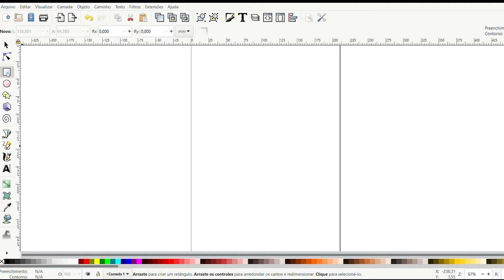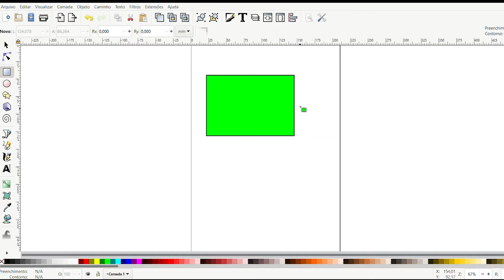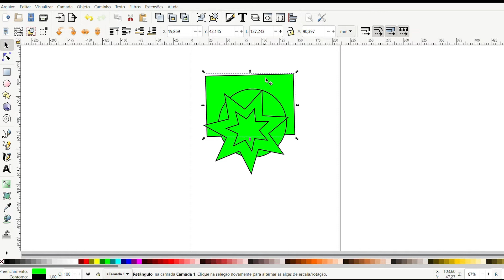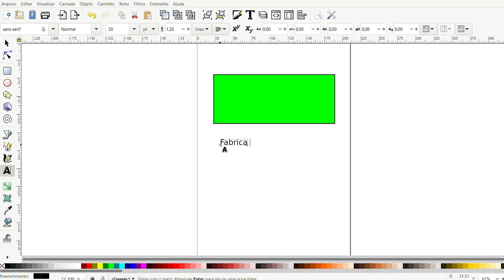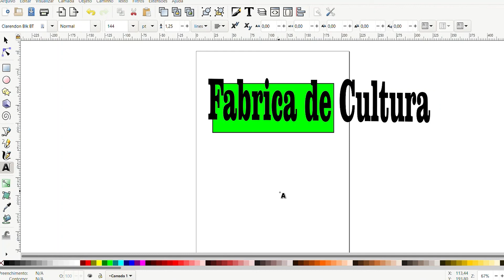Workshop de Férias: Introdução ao desenho digital - Parte 2 - Interface do Inkscape (FC SBC)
No segundo desta série de 4 vídeos, o educador dos cursos de Cultura Maker e de Projeto Maker 4.0, Glauco Paiva, da Fábrica de Cultura de São Bernardo do Campo, apresenta a interface do software Inkscape.